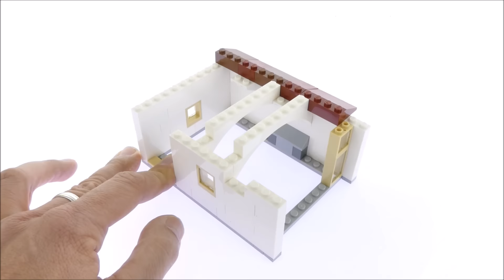Lego Creator 31012 Family Home - Lego Speed Build Review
Lego Creator 31012 Family Home

756 pcs
$69,99 - €59,99
Year 2013

  Build a 3-in-1 Family House and live in sleek LEGO® style!

Settle into sleek and modern LEGO® style in the 3-in-1 Family House! Fire up the grill for a backyard barbeque by the pond and play with the toy car. Open the garage door to take the car out for a spin! When the sun goes down, head indoors to switch on the functioning light and curl up by the fireplace in the cozy living room. Rebuild into an industrial factory with delivery van and a surveillance camera or a slick Mediterranean villa with swimming pool and double patio doors using the supplied alternate building instructions. Includes a male and a female minifigure.

• Includes a male and a female minifigure• Features open layout, glass exterior, hanging lamp with LEGO® light brick, garage with opening door, small pond, tree, yellow car, bed, table and armchair
• Accessories include milk carton, cup, chicken legs, lamp, grill, small bird and a toy car with controller
• Collect cool elements including a sloped roof with dark red and brown tiles and white walls!
• House opens for easy play inside
• Push the roof vent to activate the LEGO light brick!
• Take the yellow car out of the garage for a drive
• Light up the grill for a summertime feast
• Build the modern glass exterior
• Rebuild into an industrial factory or Mediterranean villa
• Factory features an opening port, delivery van and a surveillance camera
• Mediterranean villa features a swimming pool and double patio doors• Measures over 7" (18cm) high, 9" (25cm) wide and 7" (19cm) deep
• Industrial factory measures over 5" (15cm) high, 9" (25cm) wide and 7" (19cm) deep
• Mediterranean villa measures over 5" (15cm) high, 9" (25cm) wide and 7" (19cm) deep

Lego 2013 Lego Sets 2013 LEgo creator 2013